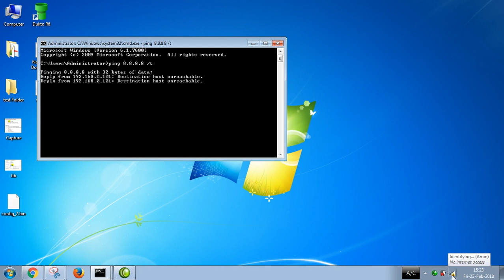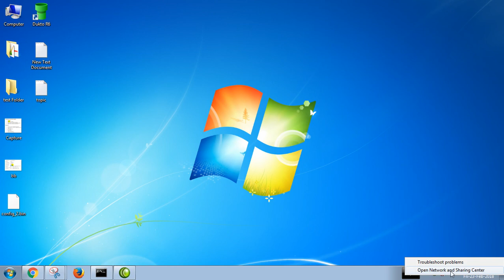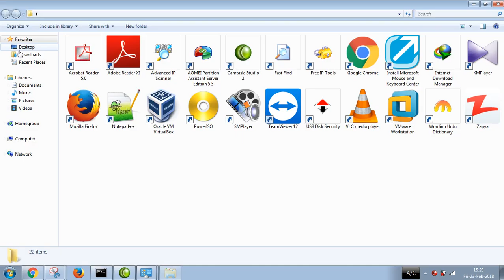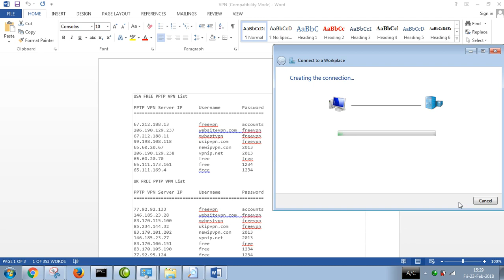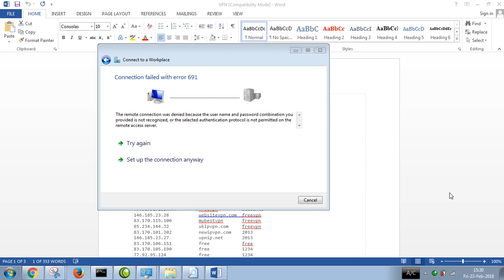[CWNA] How to Create and connect With VPN.